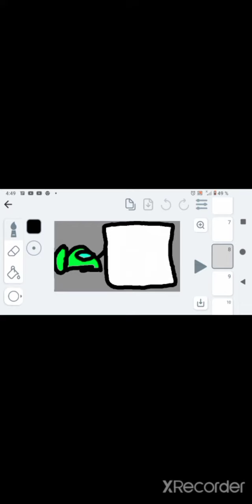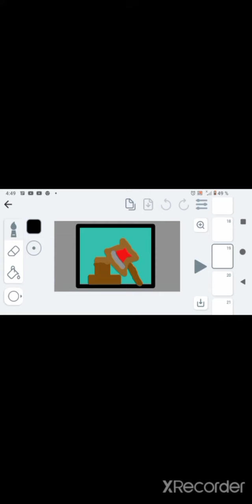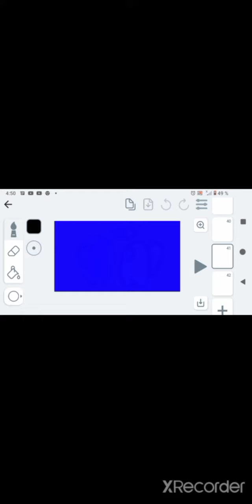yo en Among us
Perdón por el retraso